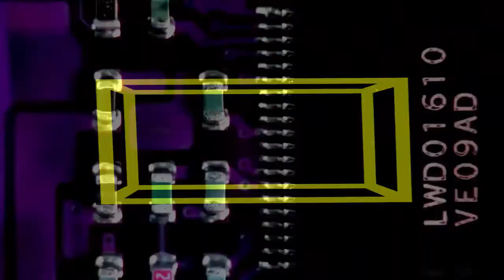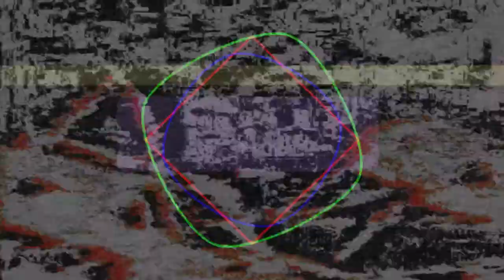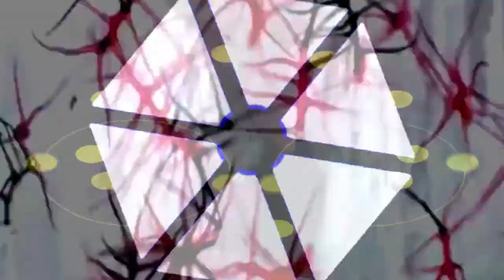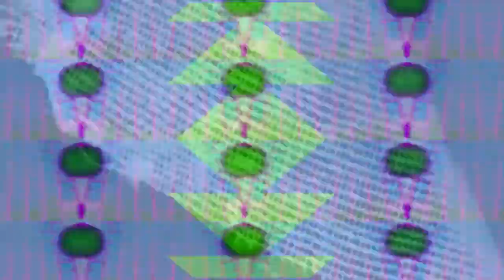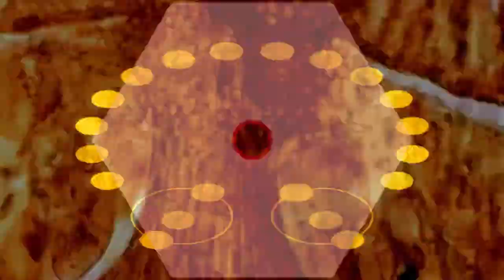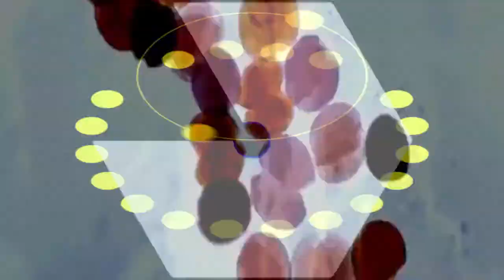Cisterna + Vj honga (acidtribe) Streamtek vol 2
Videoset realizado por Cisterna y Vj Honga (Dj set Acid tribe + visuales) para Streamtek vol 2 especial Tribe, emitido online vía Twitch el 20/06/2020.